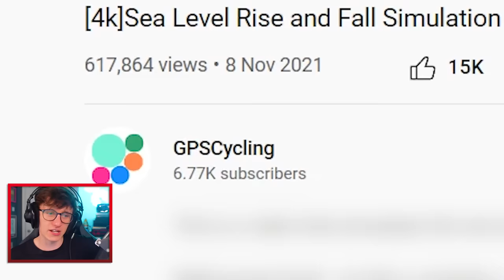What if the Ocean DISAPPEARED?